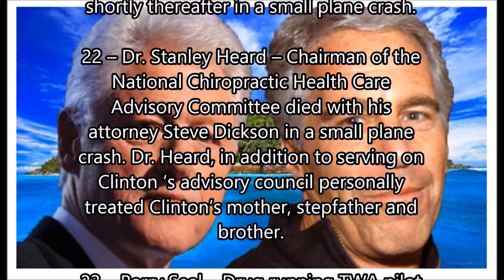Here it is The Clinton Body Count List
37LUdfQciq5U7PAFN2TtnCToeRdvKaZmnF

qz8h9u8ewyl7mxy5r8mf2gnf3mv483nkzywc065hlg

ETH ADDRESS
0x201F65Dd8b8C6Ca6Eb31059B4D6f6A6D7a611527

M9QRgsj7xye71fGZ38BSBnvdWA8H8GeSCV

17 U.S. Code § 107 - Limitations on exclusive rights: Fair use fair use of a copyrighted work, including such use by reproduction in copies or phonorecords or by any other means specified by that section, for purposes such as criticism, comment, news reporting, teaching (including multiple copies for classroom use), scholarship, or research, is not an infringement of copyright. Fair Use in US copyright law excerpts of copyright material may, under certain circumstances, be quoted verbatim for purposes such as criticism, news reporting, teaching, and research, without the need for permission from or payment to the copyright holder.